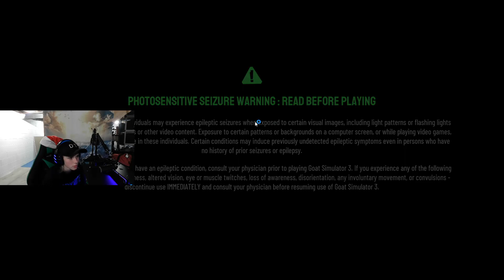Goat Simulator 3 Gameplay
I play goat simulator 3 and show you the beginning and some cool stuff to do.